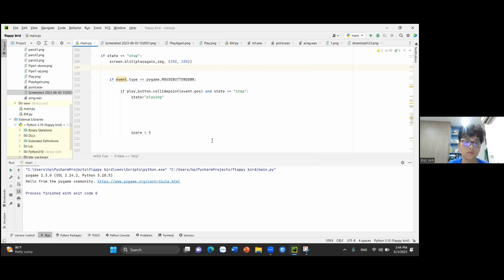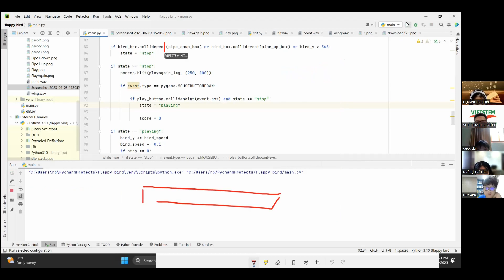Flappy Bird - Ngô Đức Anh - Lớp Lập Trình Với Python VS355